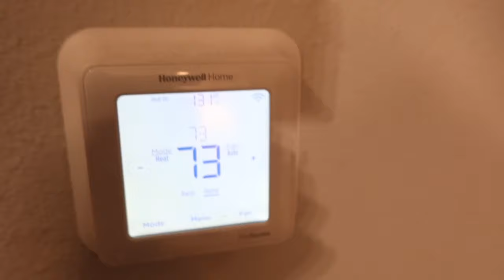HOW TO MAKE A PIZOOKIE/SKILLET COOKIE!! **AMAZING**